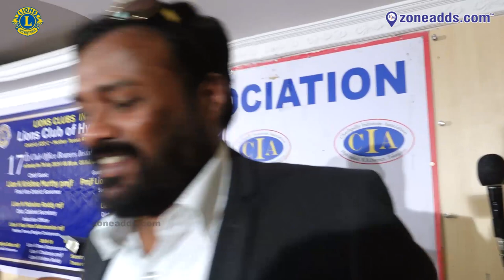Loins Club of Hyd. ECIL Elite | 17 Club office Bearers Installation | Bite 07 | zoneadds.com